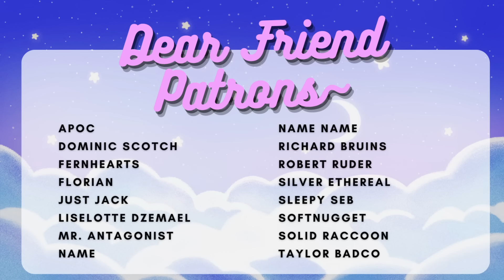The Two Sided Matchmaker & Her Offerings~! 🌹 Strangers to Lovers ASMR RP [F4A] [Soft Spoken]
Even though you're both strangers, an aggressive matchmaker stops you on the street so you can see all the lovers you could have with her business! It's a strangers to lovers ASMR RP where you learn what the perfect date is, and which girl is best for you~

"Aw, it’s okay you haven’t found a partner yet! Pretty people like you are intimidating. It can be hard for suitors to find the courage to strike up a conversation.

Yes, really! Lucky for you I’m brave enough to approach. And I’m going to solve *all* your problems. Follow me to my shop, pretty please…"

︵‿︵‿୨♡୧‿︵‿︵

♥  CHAPTERS:
00:00 "Wow... I... I want them..."
03:55 Back at the shope...
07:35 The first eligible lady...
09:45 The second eligible lady...
11:42 The last eligible lady...

︵‿︵‿୨♡୧‿︵‿︵

︵‿︵‿୨♡୧‿︵‿︵

♥  CREDIT AND THANKS:
Background ambiance in the audio used with permission for commercial use by Tabletop Audio:

And my thanks to beautiful Patrons, who support me so I can continue making audios~!